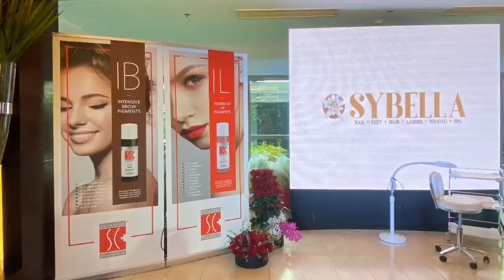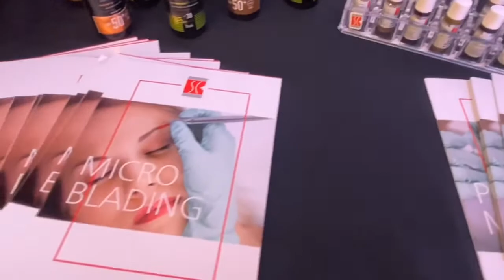Sybella Beauty Lounge opens in Makati, offers Swiss Color® world-class permanent makeup technology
Sybella Beauty Lounge, a premiere beauty salon and spa, opens its second branch in the Philippines. Located in Legazpi Village in Makati, the new branch offers the premiere permanent makeup products and services of global beauty brand Swiss Color® International (SCI).

The Makati lounge aims to bring the various permanent cosmetic technologies of Swiss Color® to more customers, especially those residing in the South. The opening of the new branch also comes just in time as Sybella Salon celebrates the first anniversary of its pioneer branch in Ayala Malls Marikina.

Sybella Salon owners Mr. Andri Silvan Esslen and Mrs. Veronica Esslen are present during the ribbon-cutting of the new beauty lounge. As the Exclusive Partner of Swiss Color® International in the Philippines, the couple have the exclusive rights to distribute SCI products in the country.

They are joined by Julia Aspe and Lei Aspe of First Colonial Restaurant, as well as Ricjun Bolocon, manager of Sybella Beauty Lounge. Wendy Yuchengco and Ana Magkawas of LUXONLINE are among the VIP guests during the dinner party.

Also present during the event is Swiss Color® International Permanent Makeup Master Trainer Ilias Sardellis to give a live demonstration of the company’s nanoblading techniques. Chelsea Ong, Junior Trainer for Permanent Makeup of Swiss Color® International, also graced the event.

Started in 2005 in Switzerland, Swiss Color® International is a global brand that offers high quality pigments and high device standard for permanent cosmetics. The company saw a huge expansion over the years since then, with more than 50 International Trainers and Academies all over the world. SCI credits this success to the company’s consistency and passion about the safety of their clients and offering the highest level of services.

Swiss Color® International is confident to replicate the same success and recognition in the Philippines as they are working with the most experienced International Master Trainers. Part of their plans is to upgrade the level of microblading and micropigmentation in the country for the years to come. SCI wants to introduce the safety techniques in permanent makeup through their various products, including high quality pigments and devices that conforms to European standards.

For their part, Mr. and Mrs. Esslen will continue to introduce and promote the international brand, along with its products and techniques, to more customers. The Sybella Salon owners also ensure that they will train their people about the use of the products and devices according to the high standards of Swiss Color® International. Among the highlight services in the new Sybella branch are the Nano Brows and Lips, which use the advanced technology of Swiss Color products and devices, with applied techniques invented by Ilias Sardellis. Additionally, in 2020, Sybella Salon plans to introduce to the market some various beauty products from Magic Lashes.

The newly opened Sybella Beauty Lounge is located at G9 BSA Mansion, 108 Benavidez St., Legazpi Village in Makati. Visit the new branch and experience the world-renowned Swiss Color® permanent makeup techniques.